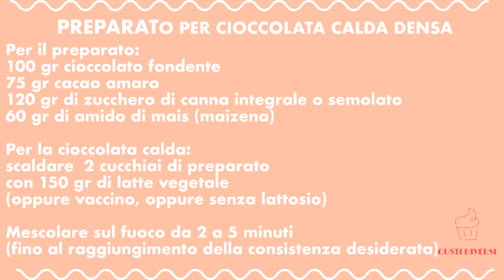Cioccolata calda DENSA - Senza Glutine e Senza Lattosio - italian hot chocolate recipe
★LA RICETTA!
PER IL PREPARATO:
100 GR DI CIOCCOLATO FONDENTE
75 GR DI CACAO AMARO
120 GR DI ZUCCHERO
60 GR DI AMIDO DI MAIS (MAIZENA)

★LIST OF INGREDIENTS AT THE END OF THE VIDEO!

★Let me know how you get on in the comments box below!